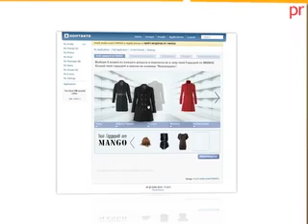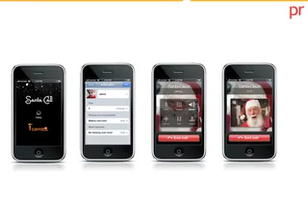Entrevista a Ángel Pardo - Director General de la agencia Carrots